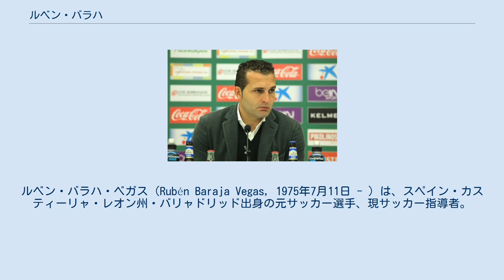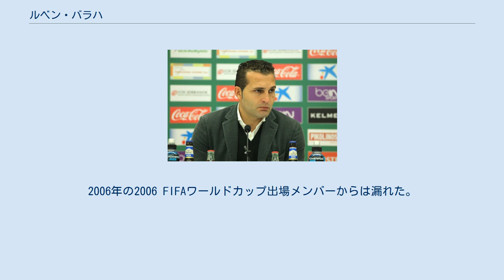ルベン・バラハ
ルベン・バラハ・ベガス（Rubén Baraja Vegas, 1975年7月11日 - ）は、スペイン・カスティーリャ・レオン州・バリャドリッド出身の元サッカー選手、現サッカー指導者。
優れたタックルの技術、精度の高いパス、得点能力などを兼ね備えたセントラル・ミッドフィールダーであった。
 実弟のDFハビエル・バラハもルベン同様にレアル・バリャドリードの下部組織出身で、選手生活のほとんどをレアル・バリャドリードで過ごしている。
 クラブ カスティーリャ・レオン州・バリャドリッドに生まれ、地元のレアル・バリャドリードの下部組織に入団して1993年にトップチームデビューした。
1996年にアトレティコ・マドリードに移籍し、2シーズン半をアトレティコ・マドリードBで過ごした後、1999年2月7日のUDサラマンカ戦でトップチームで初出場した。
1998-99シーズンもBチームでプレーすることが多かったが、セグンダ・ディビシオン（2部）に属していたアトレティコ・マドリードBで11得点を挙げた。
 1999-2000シーズン終了後にアトレティコ・マドリードのトップチームがセグンダ・ディビシオンに降格したため、2000年夏に移籍金2000万ペセタで前年度UEFAチャンピオンズリーグファイナリストのバレンシアCFに移籍した。
バレンシアCFはMFジェラール・ロペスとMFフランシスコ・ファリノスを放出して新たな中盤の選手を探しており、エクトル・クーペル監督などに重用されて数々のタイトル獲得に貢献した。
 2000-01シーズンはキープレーヤーのひとりとしてUEFAチャンピオンズリーグの上位進出に貢献し、決勝でバイエルン・ミュンヘンにPK戦の末に敗れたものの、準優勝を果たした。
2001-02シーズンは怪我の影響で出遅れたものの、17試合だけの出場で7得点（チーム内得点王）し、31年ぶりのリーグ優勝に貢献した。
2003-04シーズンも8得点を挙げてチームをリーグ優勝に導くとともに、UEFAカップでは決勝でオリンピック・マルセイユを2-0で破って2冠を達成した。
2006-07シーズンと2007-08シーズンはフィジカル面の問題に苦しみ、出場試合数が減少した。
2009-10シーズンは18試合に出場したが、フル出場したのは2試合だけに終わった。
2010年5月16日、CDテネリフェ戦がバレンシアCFのユニフォームを着て臨んだ最後の試合となり、89分に途中交代した際にはエスタディオ・デ・メスタージャの観客からスタンディング・オベーションが贈られた。
15シーズンでリーグ戦338試合に出場して47得点を挙げた。
2010年夏にバレンシアCFとの契約が満了し、その後すぐに現役引退が発表された。
 代表 2000年10月7日、2002 FIFAワールドカップ・ヨーロッパ予選のイスラエル戦 (2-0) でスペイン代表デビューした。
2001年4月に行われた日本との国際親善試合では、終了間際に決勝点を記録している。
2002 FIFAワールドカップ本大会にも招集され、準々決勝まで駒を進めたが、PK戦の末に韓国に敗れた。
2004年に出場したUEFA EURO 2004ではポルトガルやギリシャと同組となったグループリーグで敗退した。
2006年の2006 FIFAワールドカップ出場メンバーからは漏れた。
 2011年6月、グレゴリオ・マンサーノのアトレティコ・マドリード監督就任に伴い、アトレティコのアシスタントコーチに就任した。
 2015年7月12日、2部への降格処分となったエルチェCFの監督に就任することが発表された。
 2016年11月8日、ラーヨ・バジェカーノの監督に就任した。
 2017年12月12日、スポルティング・デ・ヒホンの監督に就任した。